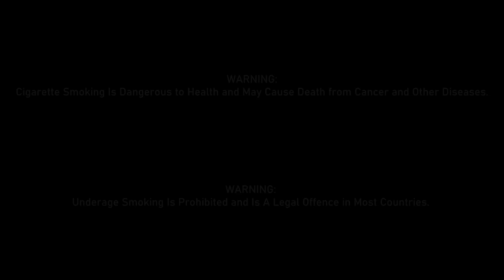Why Toru Started Smoking 【Koshimizu Toru | Nijisanji ENG SUB】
PSA: Smoking is hazardous to health, and underage smoking is prohibited.

ぶいすぽっ！許諾番号：10665A